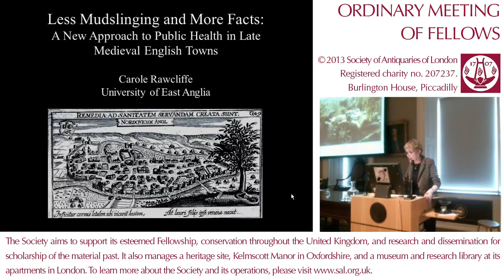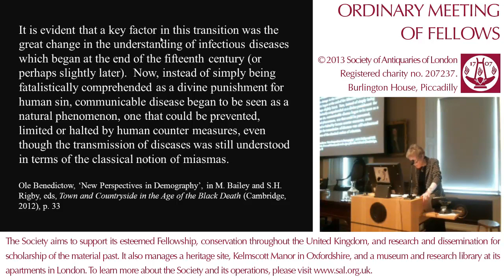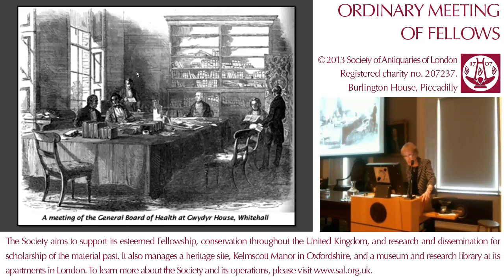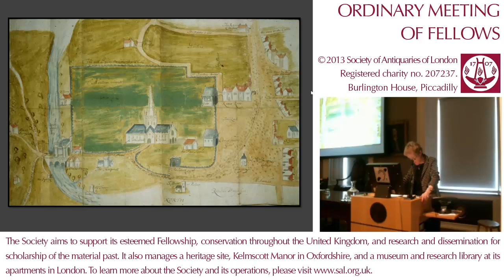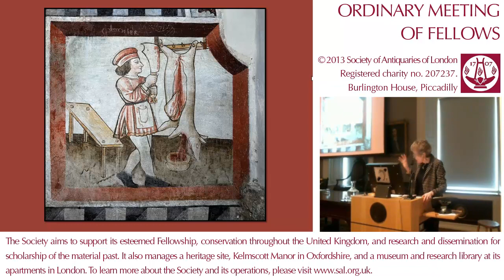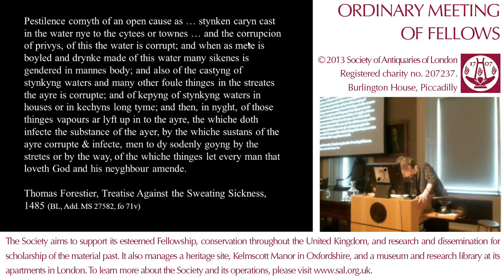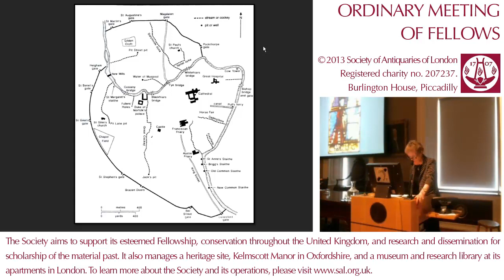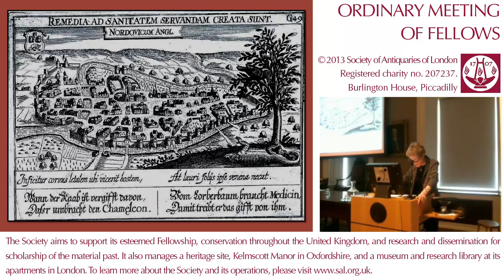2 May 2013: SAL OM (Carole Rawcliffe, FSA)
Carole Rawcliffe, FSA, 'Less Mudslinging and More Facts: A New Approach to Public Health in Late Medieval English Towns'.

This lecture took place at the Society's apartments in Burlington House, Piccadilly, on 2 May 2013 as part of the Society's Thursday night lecture series and Ordinary Meetings of Fellows.

The Society of Antiquaries has recorded this lecture and made it available on YouTube and through it's